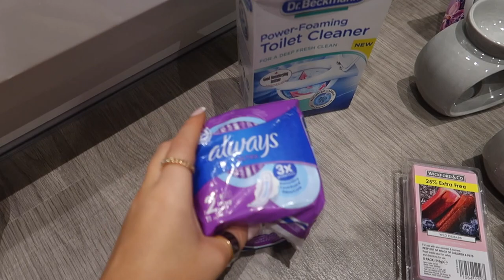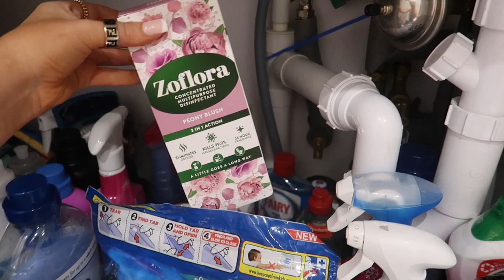ONLY EATING MCDONALDS MONOPOLY FREE WINS FOR 24 HOURS!!